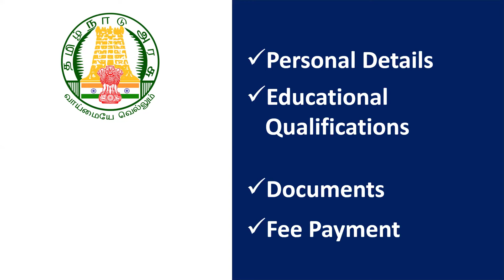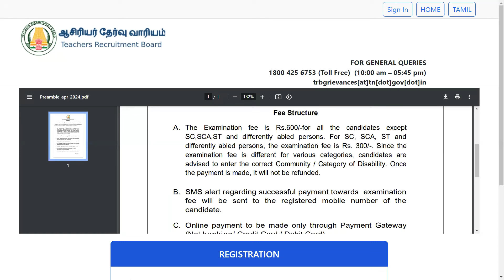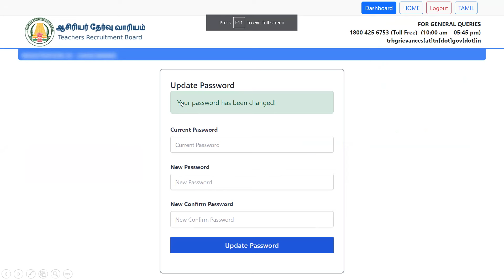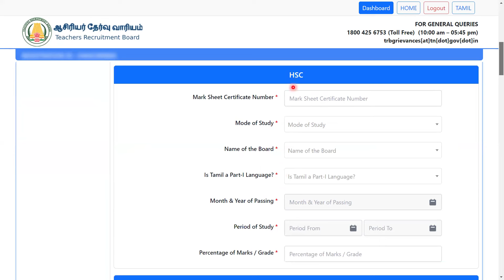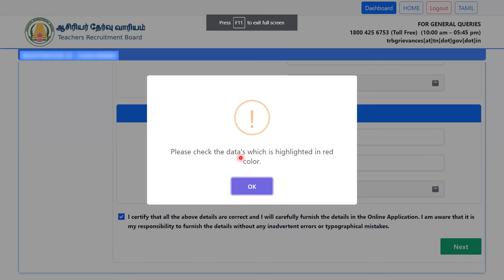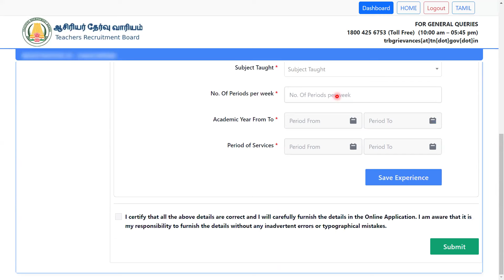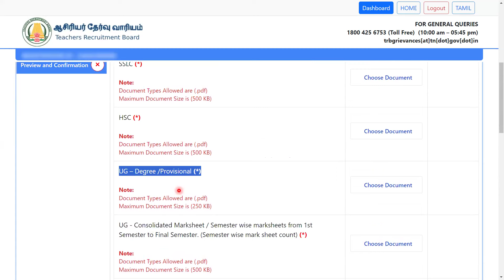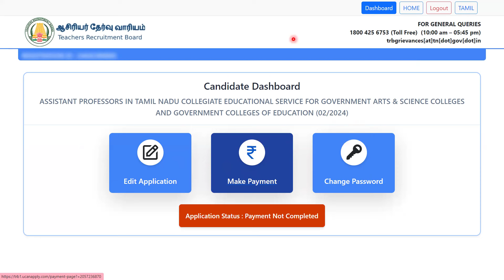How to apply College TRB Assistant Professor in Government arts and Science College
📞 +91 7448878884 | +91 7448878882 Crack UGC NET with Shiksha Class

👥 Join our Exam Preparation Community: For further updates regarding the exam, join our WhatsApp Channel

🎥 Watch our educational videos on YouTube: [@ugcnetshikshaclass]

📚 Our Courses 📚
✅ UGC NET Paper 1
✅ COLLEGE TRB
✅ PG TRB
✅ TNTET

Let’s conquer the TNSET together! 🏆
@/tnset @/ugcnetexam @/ugcnetapplication @/paper1 @/tnset2024

⏳ Timestamps:
0:00 - 1:00 College TRB Application Process
1:00 - 2:55 Important Instructions for College TRB Applicants
2:55 - 4:56 College TRB Registration
4:56 - 5:10 College TRB Notification Details
5:10 - 5:51 Post Details for College TRB Applicants
5:51 - 6:31 Personal Details/Community Details
6:31 - 6:46 Special Category Considerations
6:46 - 10:46 Educational Qualifications for College TRB Applicants
10:46 - 10:59 Medium of Instruction
10:59 - 12:11 Teaching Experience Requirements
12:11 - 12:33 Examination Particulars
12:33 - 13:09 Employment Details
13:09 - 14:57 Document Upload Process
15:09 - 16:08 Application Verification Steps
16:08 - 16:53 Application Fee Information for College TRB
16:53 - Ongoing: College TRB Online Classes

Don't miss out on this valuable resource to enhance your understanding of the College TRB application process.